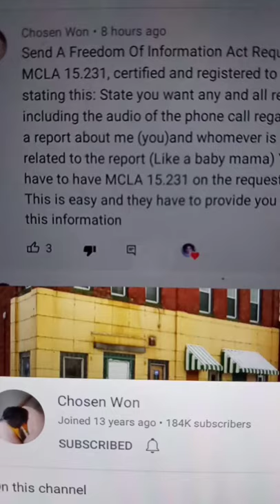Shady Sharon Double Chin Strap Daddy Had Enough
cellulite under your eyes looking like a caterpillar cocoon dinner rolls trying not 2 die face looks like a 90 year old man's nut sacks olive oyl body Gomer Pyle face stiff giraffe neck double chin strap the whole all in place